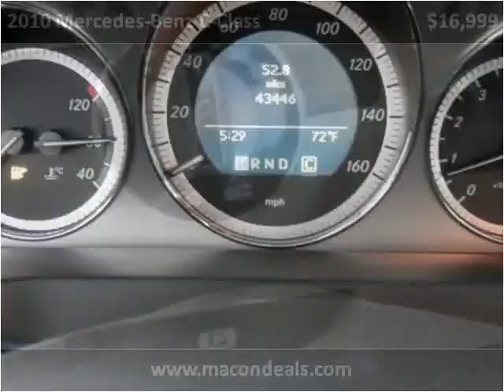2010 Mercedes-Benz C-Class Used Cars Macon GA